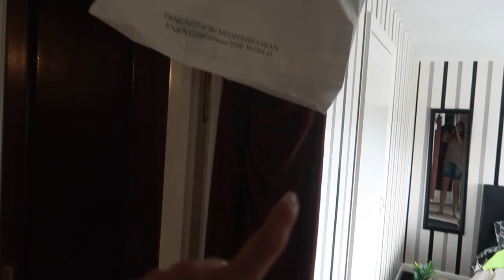BIKINI SHOPPING, CLEANING & CHIT CHAT VLOG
In todays vlog the holiday preparations continue with bikini shopping and of course the usual house chores continue and as always theres a little chit chat .

ON MY NAILS

RAISED VEGETABLE BEDS

GAZEBO PAVILION ROOF

SPRING SUMMER ZARA DRESSES

FILMING EQUIPMENT